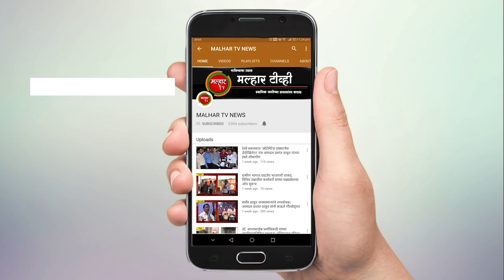डॉक्टर्स वेलफेअर असोसिएशनच्या वतीने रक्तदान शिबीराचे आयोजन !!!